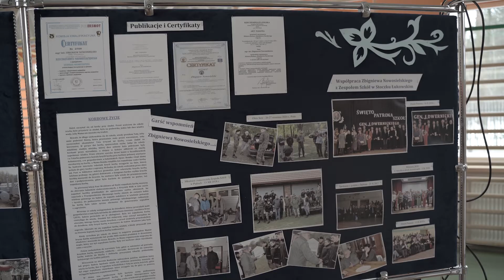ŚWIĘTO SZKOŁY 2021